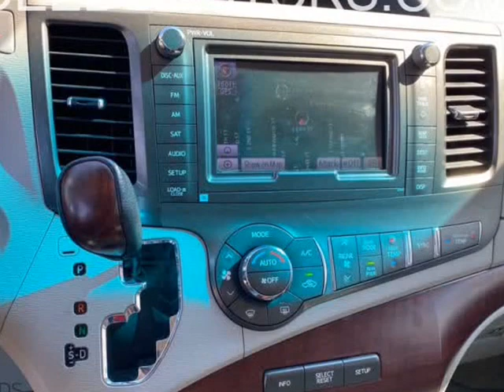2011 TOYOTA SIENNA XLE (SAN SABA, Texas)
205 S HIGH ST
SAN SABA